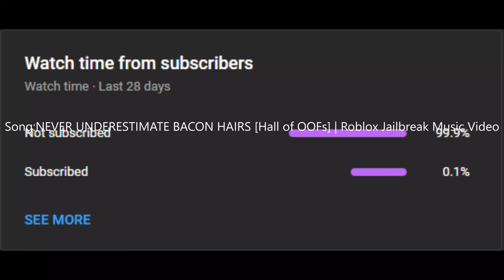Dreaming | Roblox |Realistic